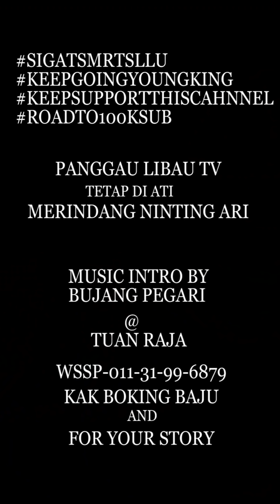Kena Kacau Lebuh Maya Malam Ari Bak Asrama...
Kena kacau maya malam

Dikarang-bert
Dikeluar ka-Channel panggau libau tv
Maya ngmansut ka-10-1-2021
Jam-9.00pm

Ti kitai bisi jerita pandak tau ka jerita panjai ti kala nyadi bak menua kita,tau ka jerita ka lama lama suba di tusi ka aki tau ka inik kita,
Lalu kita deka ngeluar ka jerita kita nya bak
CHANNEL PANGGAU LIBAU TV,
Kita tau wssp TuanRaja@BujangPegari bak
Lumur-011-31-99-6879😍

Anjung jerita kita ngagai tuanraja,ditu tuan raja nusi ka kitai,

Barang sapa kita bisi di temu team kami reupload salah siti video bak channel PANGGAU LIBAU TV bak youtube bukai tau ka facebook,kita deka di lapor kami ngagai polis,lalu kami MEGA DEKA ngasuh YOUTUBE TEAM  TAKE DOWN!!! akun kita dalam masa 24 jam,
Buat masa tu udah bisi 7 iti channel youtube ti udah di temu encuri video ari channel
Panggau Libau Tv,semua akun youtube nya udh di takedown maya nya mega,👏🏻😍😊

Ti bak facebook,
Saman rm5000 tau ka niki MAKAMAH deka nganti kita,😍

Tau share,tang share LINK VIDEO,ukai download video ditu lalu post ka bukai,nya udah di kira ngelangar undang undang youtube,😉

Follow Page FB-BATU ILAU PANGGAU LIBAU